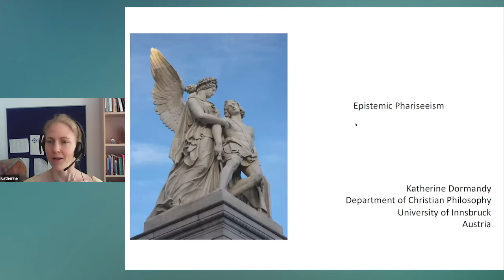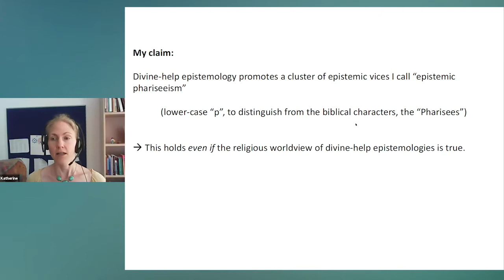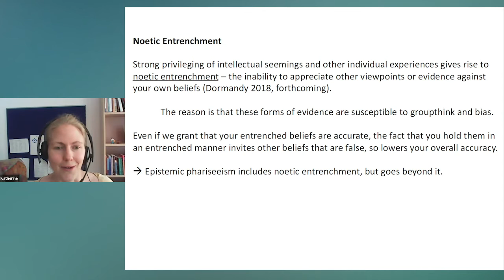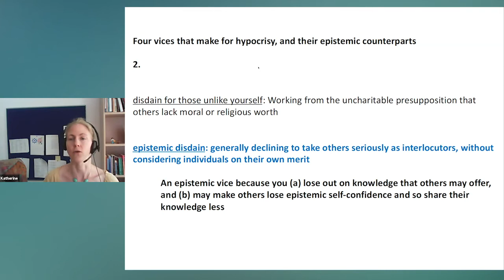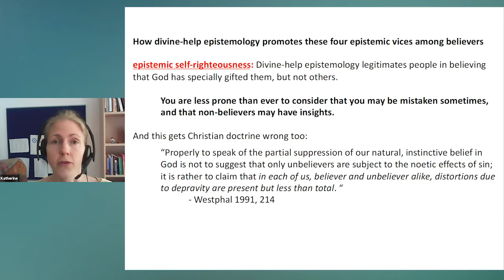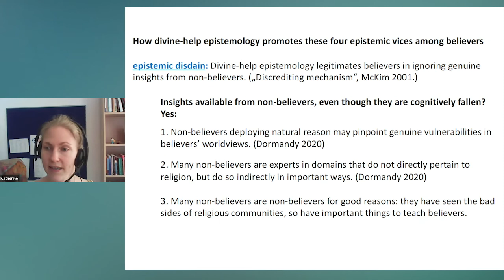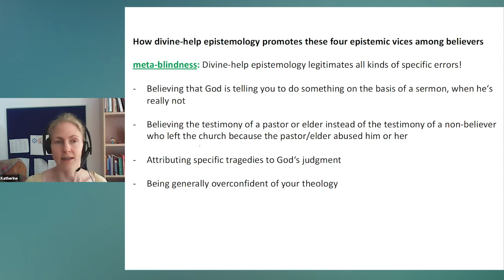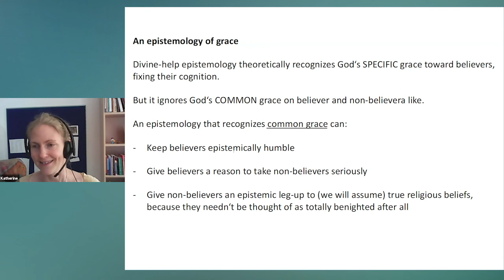Katherine Dormandy // Epistemic Phariseeism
La Facultad de Artes Liberales de la Universidad Adolfo Ibáñez y la Facultad de Filosofía y Humanidades de la Universidad Alberto Hurtado invitan al Workshop Internacional Creer en Dios:  perspectivas analíticas y fenomenológicas, que se realizará en modo online los días 4, 5 y 6 de octubre.

Especialistas de Chile y del extranjero abordarán el fenómeno de la creencia en Dios, poniendo en diálogo perspectivas fenomenológicas y analíticas.

El evento está auspiciado por la Fundación John Templeton.

Participantes:

Angela Ales Bello, Pontificia Università Lateranense

Sylvain Camilleri, Université Catholique du Louvain

Katherine Dormandy, University of Innsbruck

Luis Rabanaque, Universidad Católica Argentina

Robson Ramos dos Reis, Universidade Federal de Santa Maria

Anthony Steinbock, Stony Brook University

Emilio Vicuña, Universidad Adolfo Ibáñez

4 de octubre: 9:15

5 de octubre: 9:30

6 de octubre: 10:30

Transmisión por plataforma Zoom